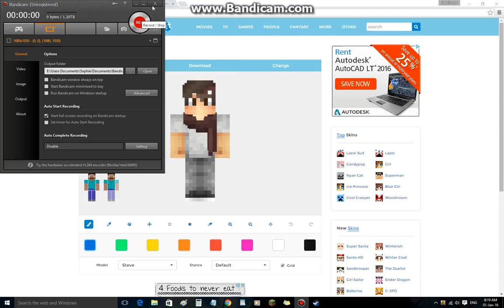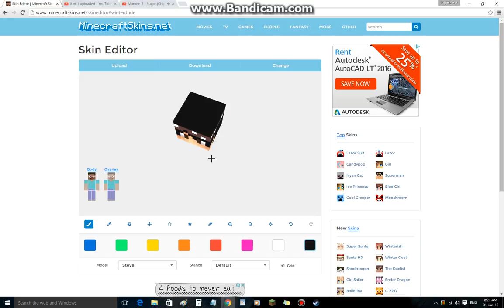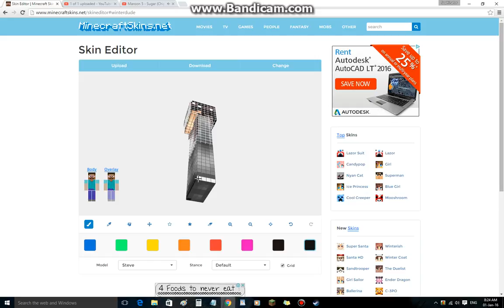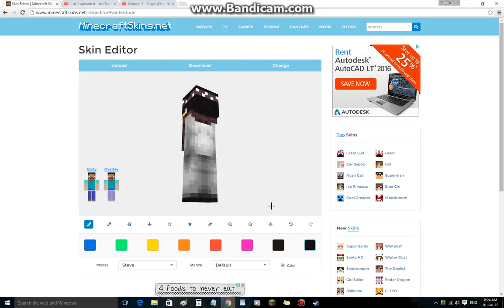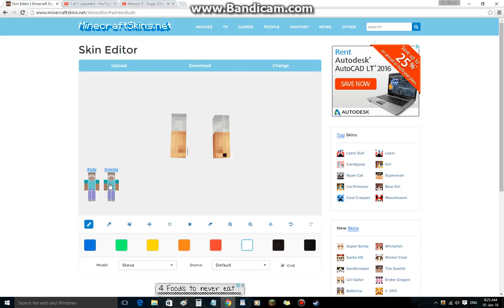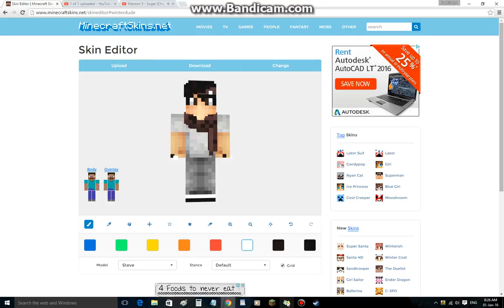I make a mine craft Guy skin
peice